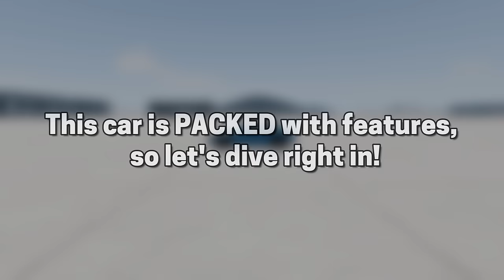Hirochi CCF2 - The Most Advanced BeamNG Mod Ever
After a long, long wait, it's finally here. The Hirochi CCF2. Out NOW.

A Proud Partner of Assetto Hosting
Affordable, user-friendly gaming servers with swift support and a majority of hosting locations.

Music Credit 🎶 ➡ Music from @artlist_io | Outro Music by @maxvectormusic

Timestamps ⏳

00:00 - Introduction

00:52 - Diving In

00:58 - Interior Features

01:53 - Openable Soft Top

02:06 - Other Features

02:20 - Powertrain Options

02:28 - Safety Features

03:30 - Gameplay Cinematics

04:08 - Outro